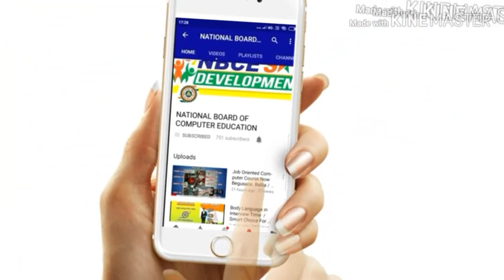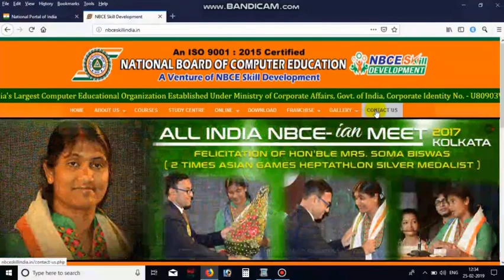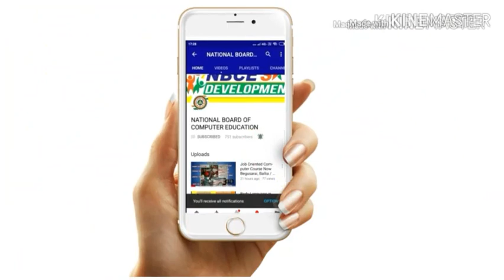WHY NEED COMPUTER EDUCATION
COMPUTER EDUCATION NOW AT YOUR PLACE
BEST COMPUTER CENTRE IN INDIA
QUALITY COMPUTER EDUCATION
JOB ORIENTED COURSE